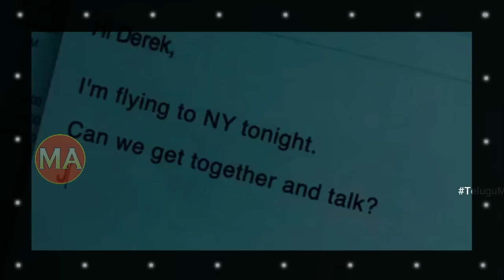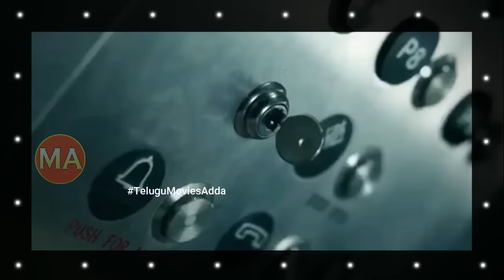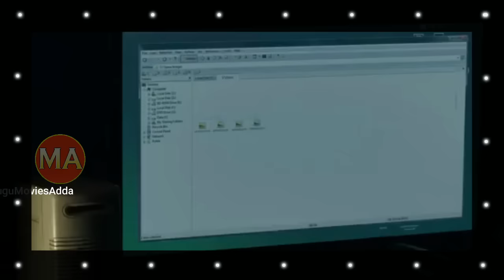"Down" full movie explained in Telugu మీ తెలుగులో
🟢Join Telegram Channel For Free ☢🟢

Thanks